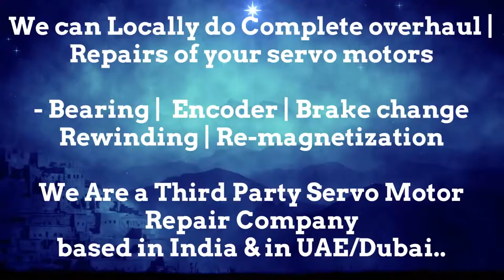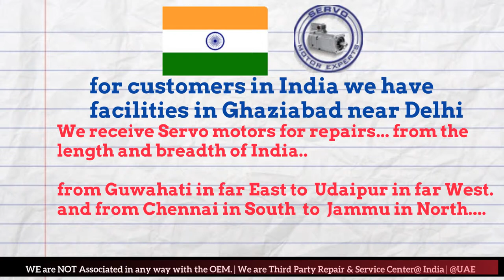Torque Systems Servo Motor Drive Encoder Adjust Repair Ludhiana Pimpri Coimbatore Kolkata New Delhi